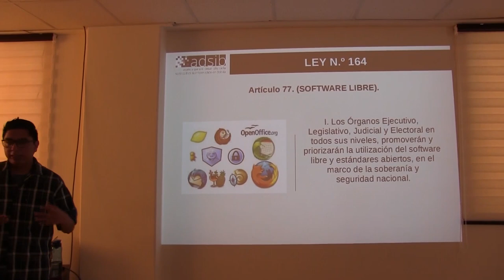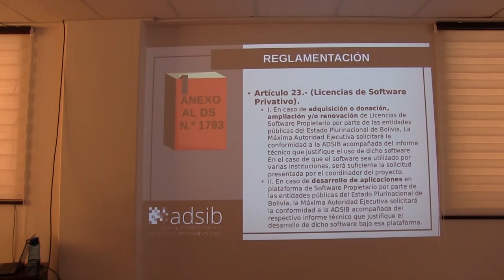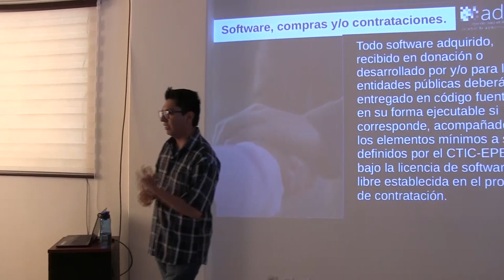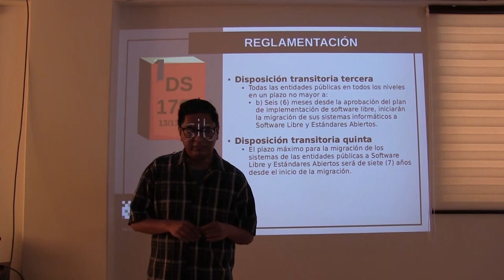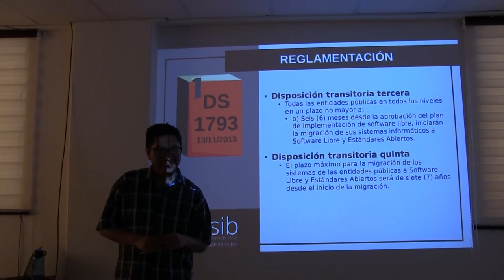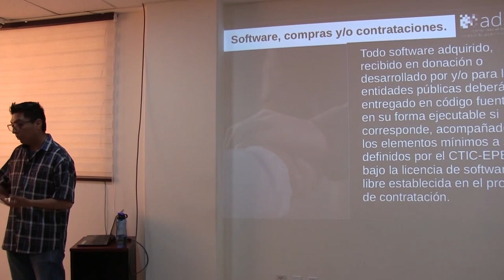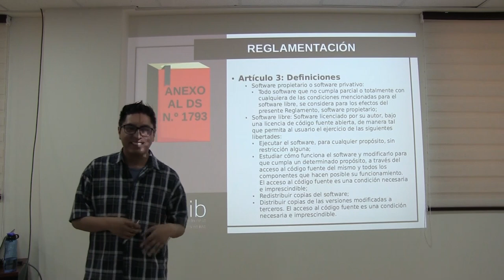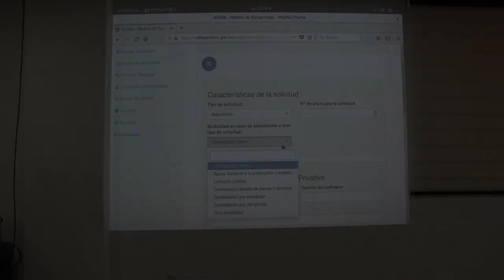Módulo de excepciones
Sesión informativa sobre el módulo de excepciones realizada en fecha 03 de mayo 2019 en ADSIB.